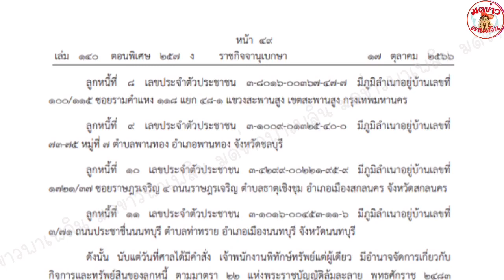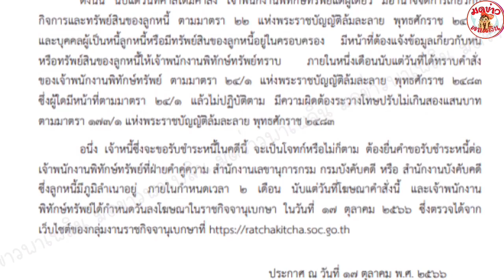ศาลสั่งพิทักษ์ทรัพย์เด็ดขาด 11 แกนนำพันธมิตร หลัง ทอท.ยื่นฟ้องล้มละลาย